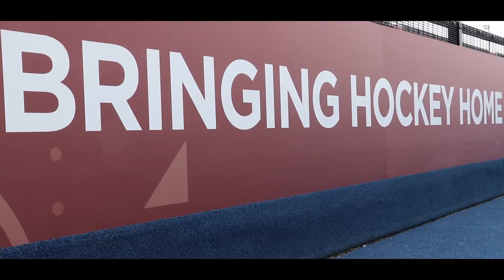Best GB Moments From 2019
157 days . 61 goals. 32 matches. 2 incredible venues. History made at Harlequins' Twickenham Stoop. ThePride🦁 inspired.

What an incredible first year in the FIHProLeague we've had! Bring on 2020.